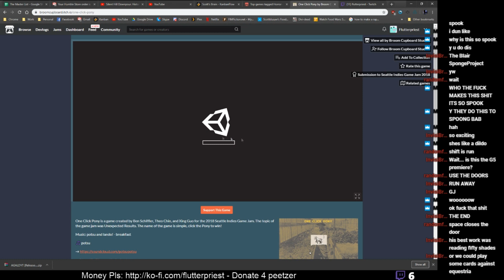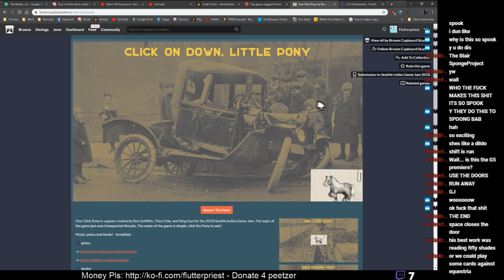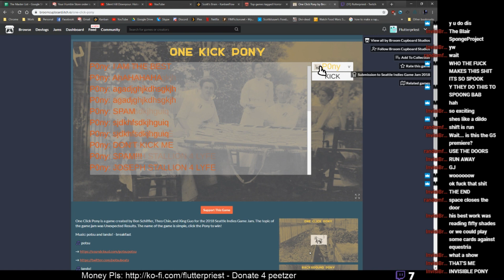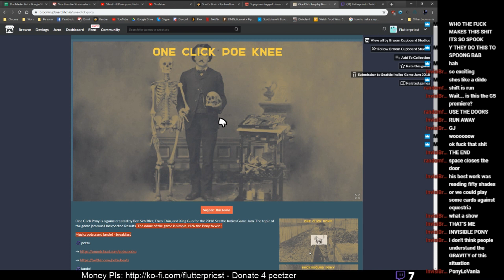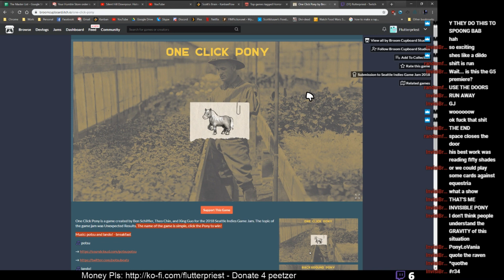One Click Pony - The Screaming Closet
Priest and Pencil play a pony game! Well... sorta. This simple indie game by Broom Cupboard Studios is fun to play through and simply involves clicking a pony. It should be super easy, right? Again, well... sorta.

ALL OUR PROFITS AND PROCEEDS GO TO HORSE RESCUE CHARITY!